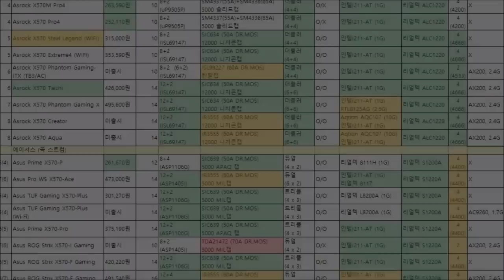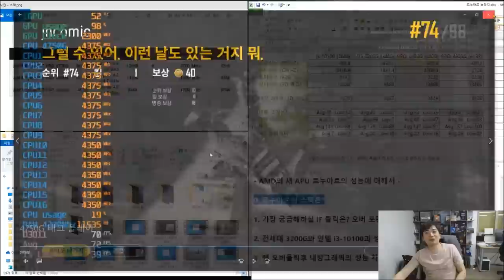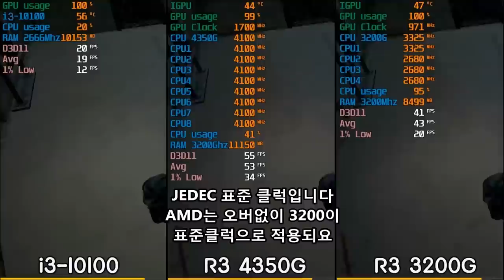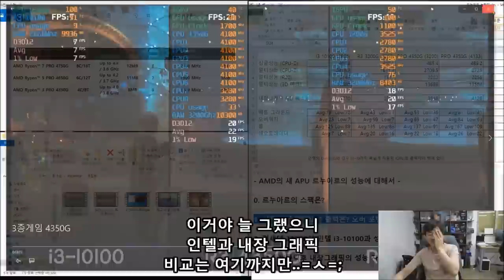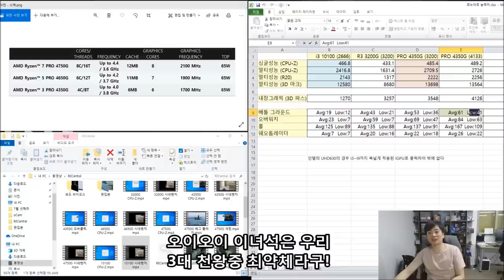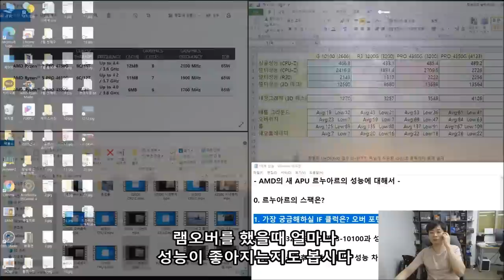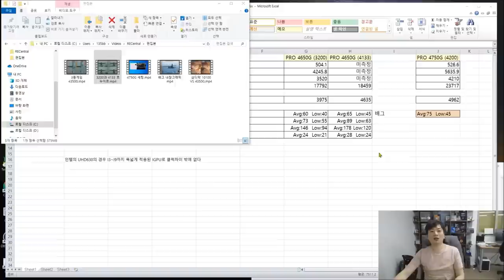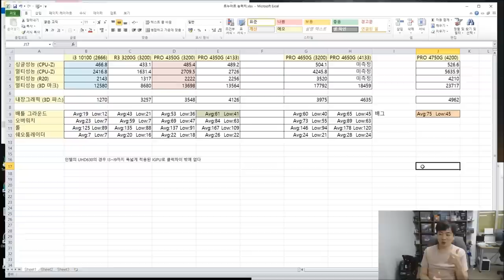AMD의 Ryzen PRO 4350G, 4650G, 4750G 리뷰 (배그 국옵 내장그래픽으로 가능!!) -신성조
르누아르 -ㅅ-).. 노트북용이 아닌 데스크탑용으로 드디어 출시됩니다
젠2 기반의 CPU코어 + 베가 내장 그래픽 유닛 탑재 제품!

- 아니 솔찍히 나도 배그 80프레임이 될줄은 몰랐음.. -

웬지 친 AMD 스러운 리뷰지만.. 아니 제품이 잘나와서 그런걸?!